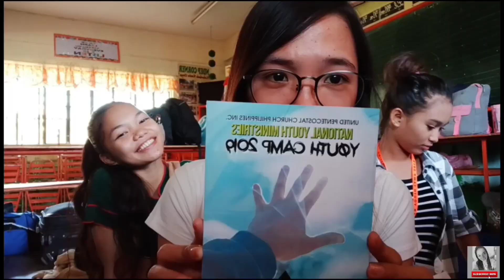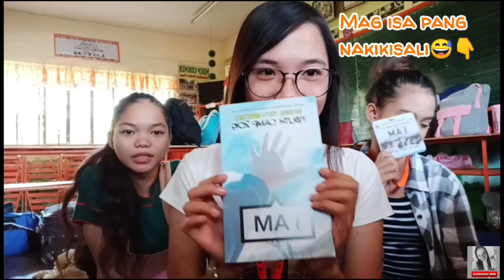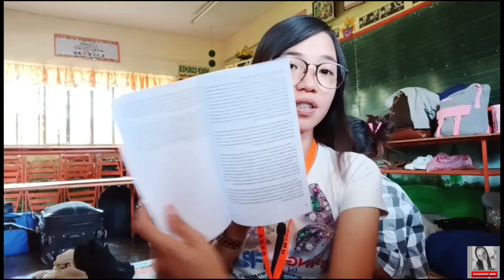SUMMER YOUTH CAMP 2019 | DAY 1 | VLOG #17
WVD SUMMER YOUTH CAMP  Part 1

This is a 3-day Camp, I still have another 2 vlogs for this YOUTH CAMP, this is just for the Day 1.

@Miss Sheng Legend

Thank you Bells and God Bless😇

summer youth camp theme song,
summer youth camp 2018,
summer youth camp yell competition,
summer youth camp activities,
dollarwise summer youth campaign,
nctc summer youth camp 2016,
catholic youth summer camp,
bethel ministry youth summer camp,
summer camp games for youth,
bethel ministry youth summer camp 2k19,
camp cedar crest youth summer camp 2019,
hillsong youth summer camp
youth camp 2019 teaser,
youth camp 2019 song,
youth camp 2019 jyamire,
iba zambales youth camp 2019,
yesca youth camp 2019,
iba zambales youth camp 2019 braveheart,
youth bible camp 2019,
believers youth camp 2019,
youth industry boot camp 2019,
chennai youth camp 2019 gems,
chennai youth camp 2019,
youth foundation camp 2019,
fontana youth camp 2019,
west java youth camp 2019,
youth summer camp 2019,
youth america summer camp 2019,
tpm youth camp 2019,
upci youth camp 2019,
vdf youth camp 2019,
winter youth camp 2019,
iyf world youth camp 2019
upci youth camp 2018
youth ministries games,
upci youth ministries,
bethany youth ministries,
gc youth ministries,
crossfire youth ministries,
hope for youth ministries,
general conference youth ministries,
youth for truth ministries,
hosanna ministries youth meeting today